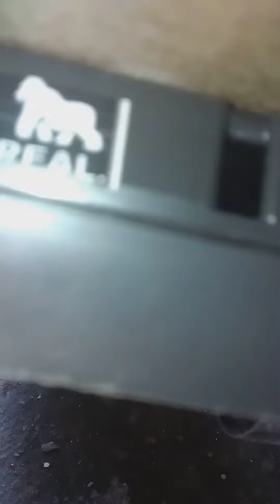projetos do volvo vm ficou top de +😎